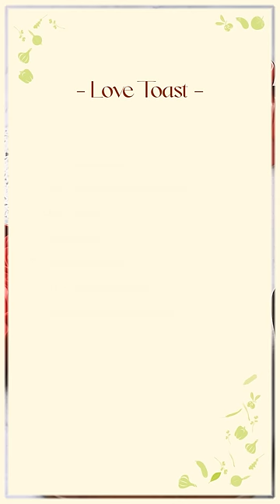Love Toast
Toast to love with a twist! Our Love Toast recipe, seasoned with the magic of Catch Spices, is the perfect way to start your day on a romantic note. Try it and spice up your mornings!

Follow the steps below:
1. Spread mayonnaise on both sides of 2 slices of white sandwich bread. With a medium heart-shaped cookie cutter, cut centres from bread.
2. In a 12-inch nonstick skillet, melt butter on medium. Add bread (and centres) to skillet.
3. Cook for 5 minutes or until golden brown. Turn bread over. To each heart-shaped hole, add 1 large egg; sprinkle eggs with a pinch of salt and pepper.
4. Reduce heat to medium-low.
5. Cook for 5 to 7 minutes, or until whites are set. Sprinkle with finely chopped capers and herbs (such as parsley, chives or basil) if desired.